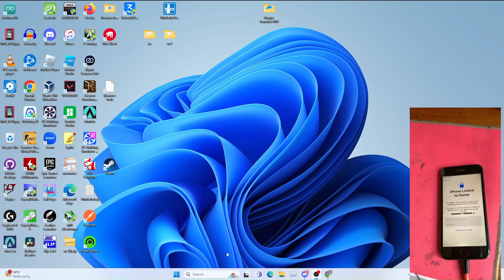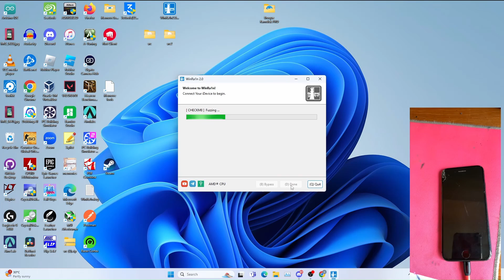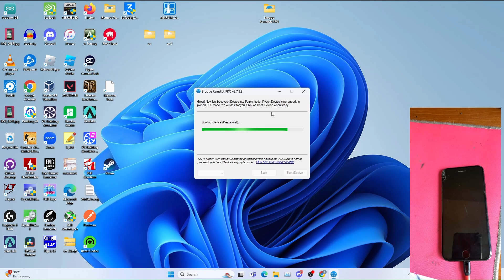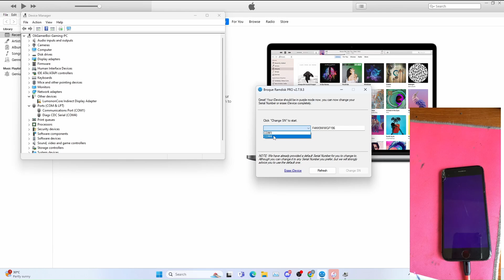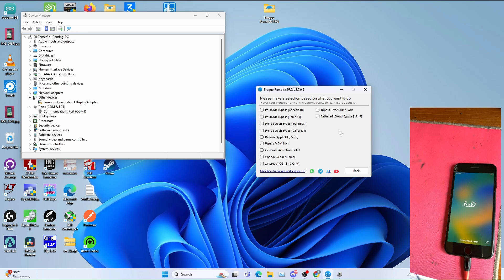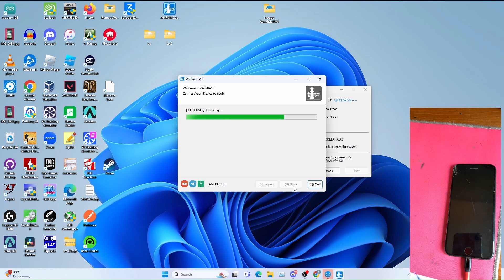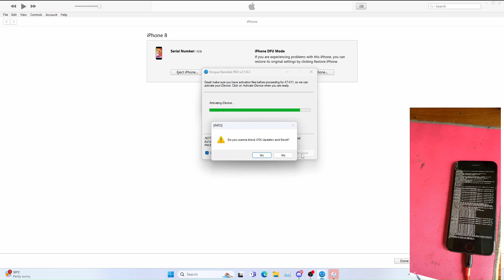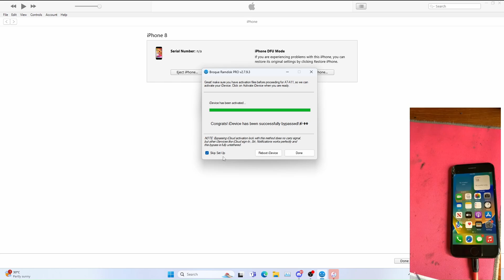How to do untethered iCloud bypass with change serial number on broque ramdisk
This is a tutorial video on how to bypass iCloud untethered with change serial number
Please note that only A10 and beyond can change serial number without any DCSD cable